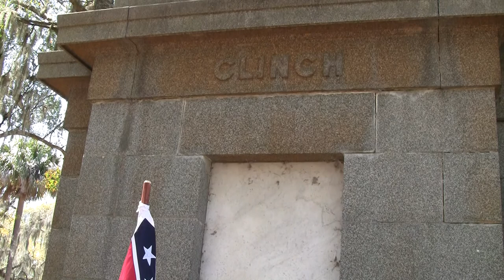Sons Of Confederate Veterans @ Bonaventure Cemetery (w/Shannon Scott Interviewing)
These soldiers were standing at the CLINCH family vault in Bonaventure today, to commemorate the action of one of the family Confederates & talk about a warrior who endured his share of pain and sacrifice! Very touching & very alarming story! Give a watch & a listen!